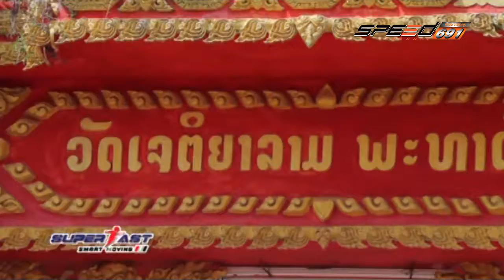Super Fast OA 08 12 59 B2